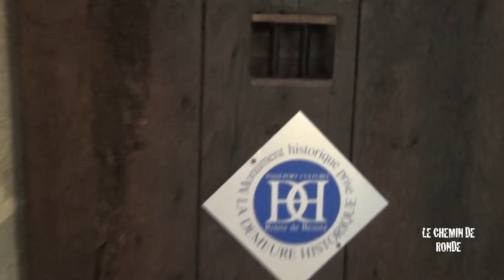Le Château Fort d'Anjony - Un Puissant Donjon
LE CHEMIN DE RONDE. Avec ses 40 mètres de hauteur, ce fier château de basalte rougeâtre, couvert de lauzes grises, est l'un des plus remarquables de la haute Auvergne. Telle une petite forteresse, le donjon d'Anjony se dresse sous un aspect imposant et rigoureux.

Construit à partir de 1439 par Louis II d'Anjony, compagnon de Jeanne d'Arc ayant reçu du Roi Charles VII mission de protéger les alentours, le donjon d’Anjony est toujours là, intact et fier, exemple caractéristique des forteresses de montagne du XVe siècle. Cet édifice d'une impressionnante verticalité est composé d'un donjon carré flanqué de quatre robustes tours d'angles coiffées de toits en poivrière. Un chemin de ronde sur mâchicoulis surplombe le corps central ainsi que les tours.

La salle noble du premier étage est décorée de remarquables fresques du XVIe siècle représentant le légende des Neuf Preux. La tour sud-ouest est occupée par une petite chapelle castrale recouverte du haut de la voûte gothique jusqu'à mi-hauteur des murs d'un décor de fresques exceptionnelles représentant des scènes de la Passion. Au XVIIIe siècle, un corps de logis à un seul étage, fut ajouté à proximité du château.

Pendant deux siècles, le château fut au cœur des tourments opposants la famille d'Anjony, propriétaire, et celle des Tournemire, proche voisine. Aujourd'hui la demeure est toujours habitée par la même famille depuis l’origine.